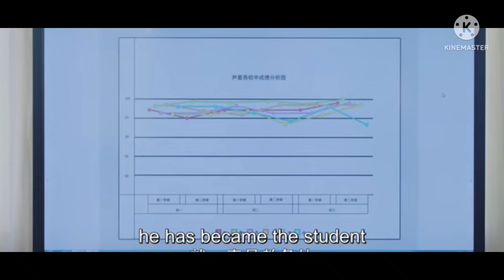Brilliant Class 8 Episode 7||Hindi dubbed||Chinese Drama||Hindi explanation||Drama Explain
Today's video is a 7th part of Brilliant class 8 in Hindi Explanation.

   The video is a base on a brilliant Class 8 Chinese Drama. This is a romantic life journey a person who face a problem with his career suddenly he became very poor.In this video he fell attraction from his housemate .

 This is a Hindi explanation of a Chinese Drama
this video is a Chinese Drama Brilliant Class 8 explaination in Hindi.